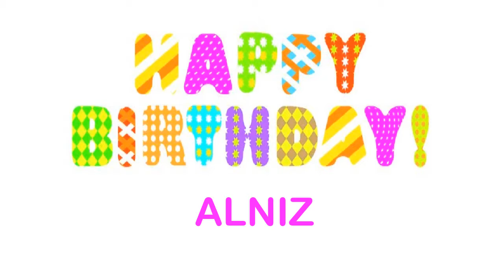Alniz Wishes & Mensajes Happy Birthday